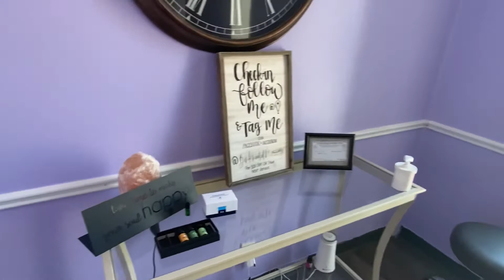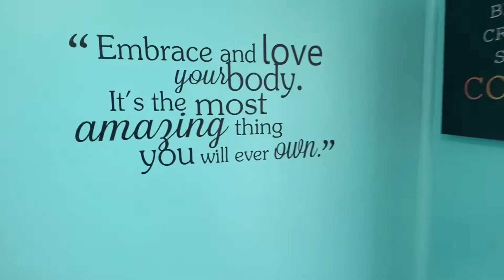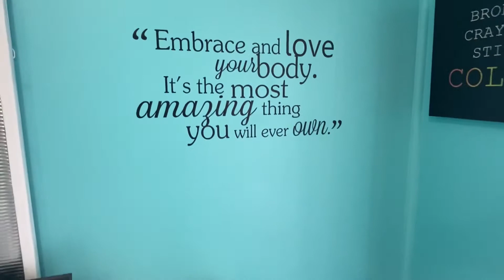A DAY IN THE LIFE OF A ESTHETICIAN | SPA OWNER SERIES PART 1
Day in my life as a Esthetician! Follow me on a quick vlog of my daily activities.